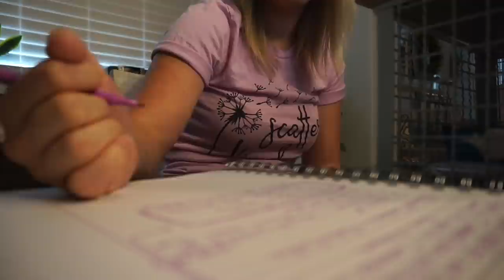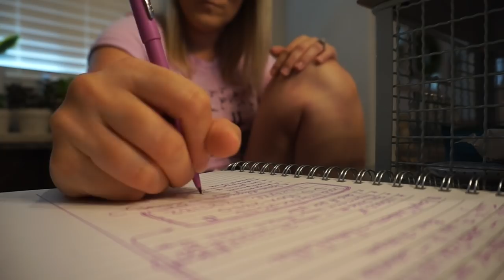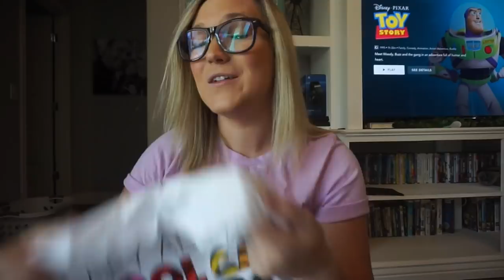CHATTY SUMMER VLOG | Planning Pacing Guides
Youtube Description

FROM THIS VIDEO:
Teaching Joys Masks :

EDITING LINKS:
-Channel Art by: Pic Monkey
-Channel Banner & Cartoon: Natalie Cross
-Fonts by: AG Fonts & PB Fonts (Teacher Pay Teachers)
SHOPPING FAVES